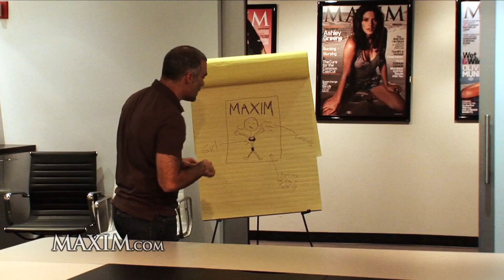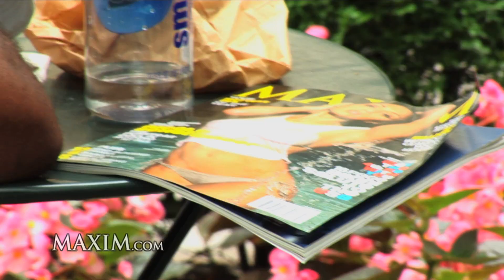Pittsburgh Steelers LaMarr Woodley - Maxim's NFL Intern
Pittsburgh Steelers Pro Bowl linebacker LaMarr Woodley finds out if he has what it takes to work at the world's best men's magazine.

HOW DOES BEING A MAXIM INTERN COMPARE TO PLAYING IN THE NFL? LAMARR TELLS ALL.

Did you have any concerns coming into your internship?
It wasn't too different from starting up in the NFL—I didn't really know what to expect. I thought maybe I was gonna be a little bored, you know, sitting around not doing anything.

How different is Maxim's office from the locker room?
They're both real chill, laid-back. But y'all got a lot of alcohol around the office. We don't have that.

Would you ever work in an office?
If I was the one giving orders, maybe.

Do you think Maxim would hire you?
Of course! They wish they had a guy like me—a hard worker. I could be the one to go out and find hidden talent. I'd search everywhere,and I'd find them.

is your home for some of the sexiest, funniest, and craziest videos on the net! You'll laugh, you'll cry..you might even see hot women jello wrestling!